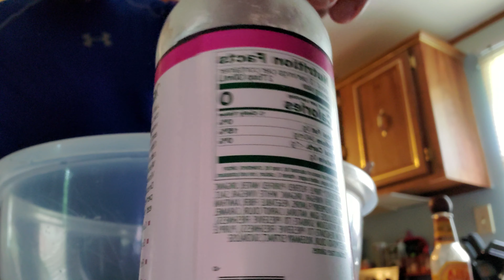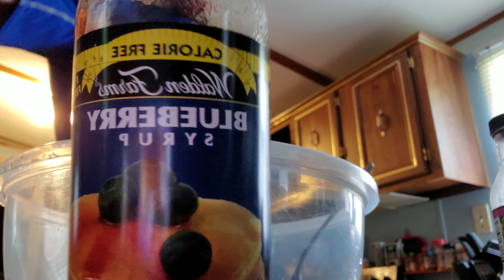Lunch with jayrock non mustang style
Healthy lunch with me!